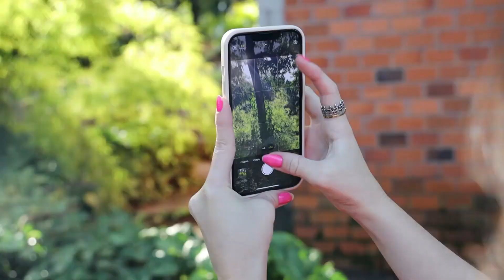Área verde da UEL passa por revitalização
Você sabia que a UEL tem mais de 1 milhão de m² de gramado? Para dar conta de tudo isso, um convênio entre a Prefeitura do Campus e o Patronato Penitenciário de Londrina, tem possibilitado revitalizar os gramados e embelezar ainda mais a exuberância natural da universidade.